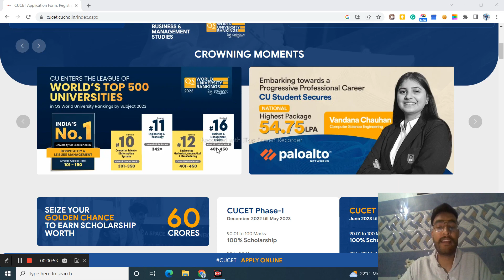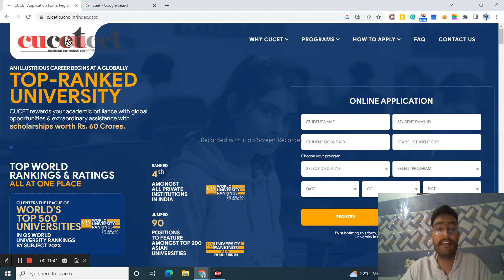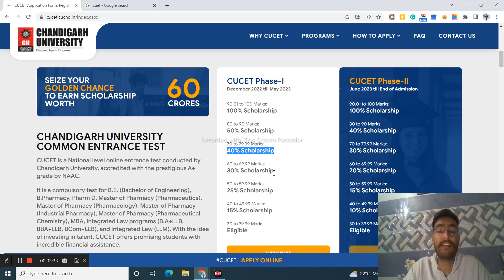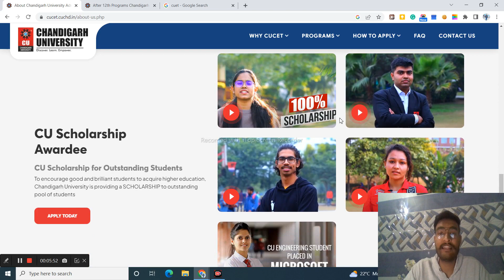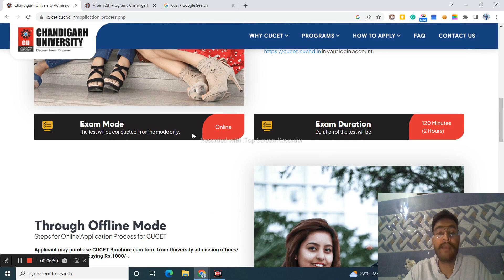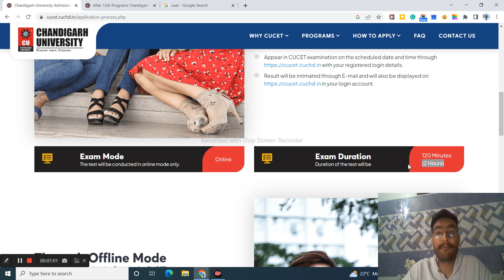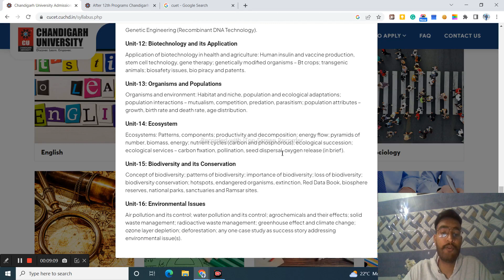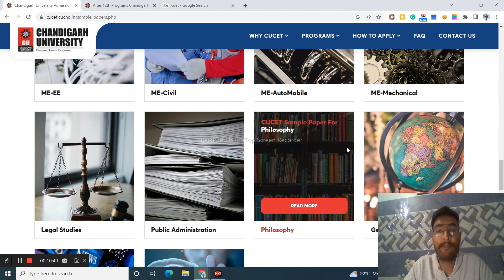Chandigarh University | CUCET Exam Details | Cucet Syllabus and Difficulty | QUESTIONS | CUCET 2023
✨Dear students, Chandigarh University Admission For 2023 Session Started 📢

🏆 Highest Package: Rs 1.7 CR

In This Video : CUCET FOR CHANDIGARH UNIVERSITY 2022| SYLLABUS | QUESTIONS | FEES | SCHOLAR | LATEST UPDATED VIDEO
CUCET exam 2022|sample paper| Chandigarh University
How to score 100% Schoolarship in Chandigarh University,CUCET Exam full details in Hindi
Chandigarh University | CUCET Exam Admission | Syllabus | Exam pattern | Difficulty all about CUCET
Chandigarh University | CUCET Exam Details | Cucet Syllabus and Difficulty | Cu Average Package
CHANDIGARH UNIVERSITY ADMISSION 2023 || CHANDIGARH UNIVERSITY ME ADMISSION KAISE LE
CHANDIGARH UNIVERSITY ADMISSION OFFER 2023 || FOR LIMITED TIME || MUST WATCH VIDEO😍
CUCET FOR CHANDIGARH UNIVERSITY || SYLLABUS || PATTERN || QUESTIONS || FEES || 2023 UPDATED👍
CUCET FOR CHANDIGARH UNIVERSITY || SYLLABUS || PATTERN || QUESTIONS || FEES || ALL DOUBTS CLEAR 👍
Chandigarh University campus tour 2023🤩|| Fees Detail || Hostel Fee || Cucet Test ||Viral video
Chandigarh University Review | Truth About Placements | Fass Jaoge? | vs Chitkara, UPES
Chandigarh University Review | Reality Explained 😂| Placements | Campus & Hostel Life | Fees
CUCET - Chandigarh University Common Entrance Test

Here is the list of products i use :

Wireless Mouse
Mobile phone mount
Gorillapod Tripod
Tripod 1
Tripod 2
Ring Light Setup
Ring Light Setup with bluetooth remote
Office Chair